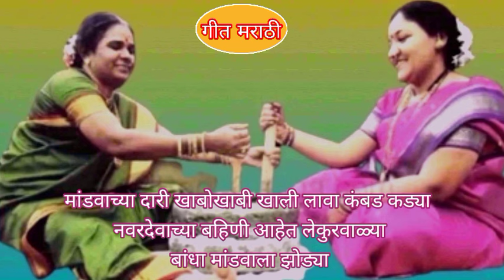मराठी पारंपारिक जात्यावरीलओव्या सईबाईगबाई मुला मुलीच्यालग्नाचे हळदीचेगाणे लग्नसराई